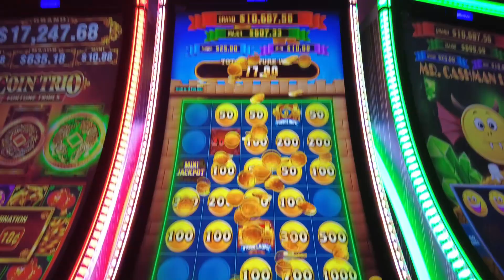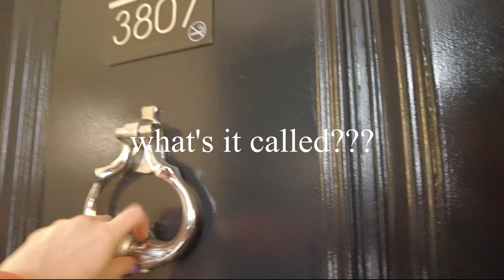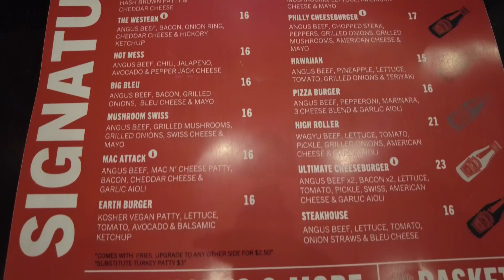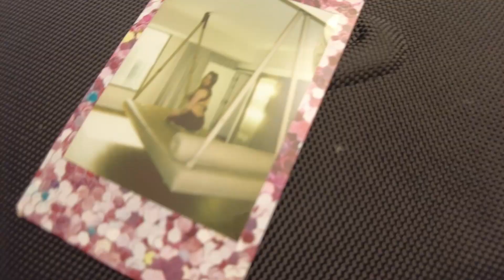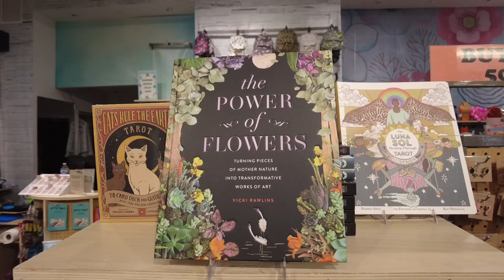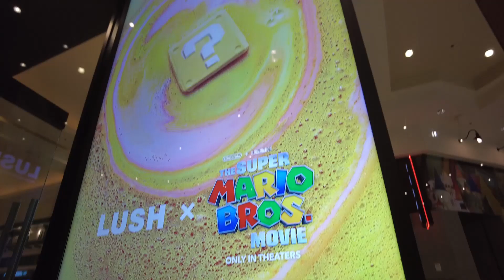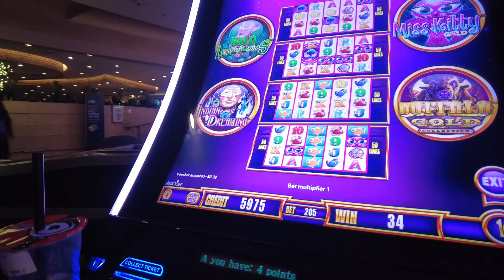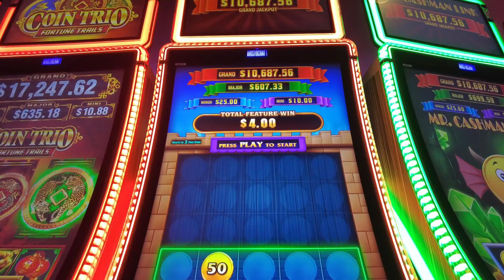Las Vegas Birthday Vlog |Piranha Nightclub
Celebrating our birthdays my cousin and I head to Las Vegas!
This will be my third trip to Vegas and I cant wait to share it with you!
In this vlog we arrive to our upgraded hotel room, then get some yummy food.

Our first full day we shop till we drop and check out the Luxor.

Later we head out for a great time at @Piranhavegas to specifically see Mirage Amuro again!
I first seen her in 2021 at Charlies and then she moved to Piranha so I had to check out the new venue! This is the place to be on a Monday night!

00:00 Intro
00:29 Airport
01:07 Arriving in Las Vegas| Planet Hollywood Hotel
02:28 ROOM UPGRADE!!!
04:50 Eating at 4AM...Goodnight
05:38 Rise and Shine!
08:30 Lunch at Ketchup
11:09 Food Baby Break| Room Cost Breakdown
12:01 ABC STORE
12:49 Shopping
16:00 Luxor
21:36 Pre Game for the Nightclub
23:16 Piranha Night Club
24:17 We made it back
24:50 Late Night Slots| Goodnight